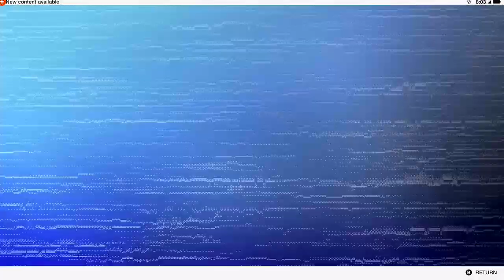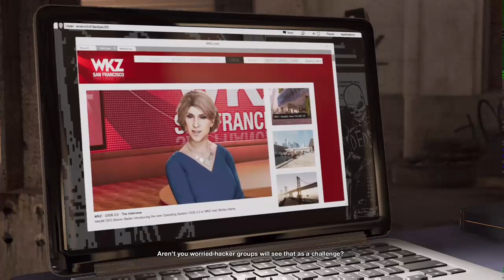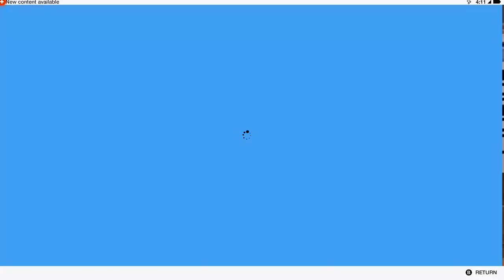Hackin in San Francisco - Watch Dogs 2 Xbox One Gameplay - Part 4